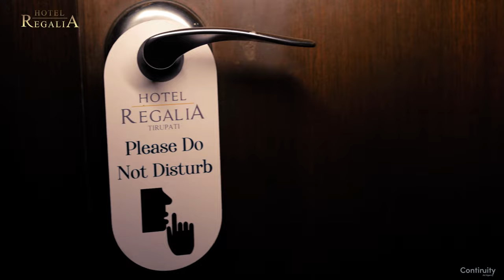Hotel Regalia - Regalia Luxury Rooms Ad | Continuity AD Agency